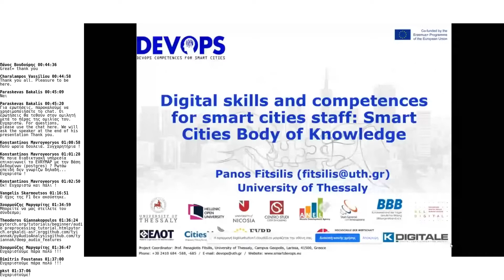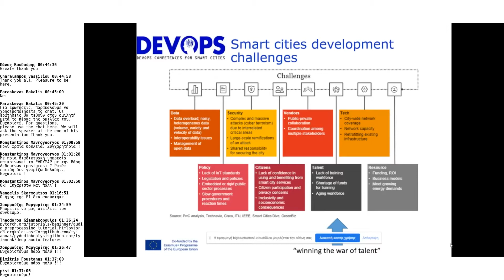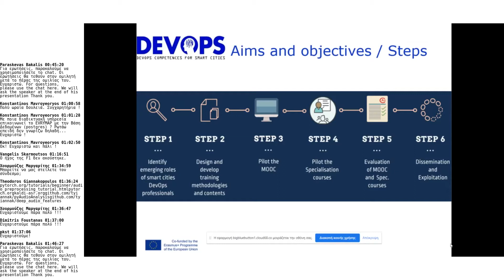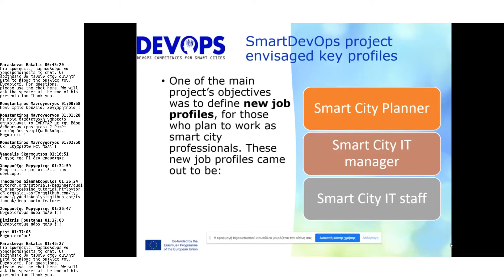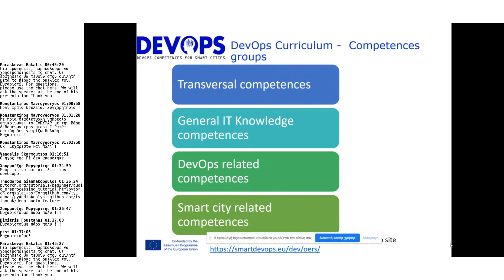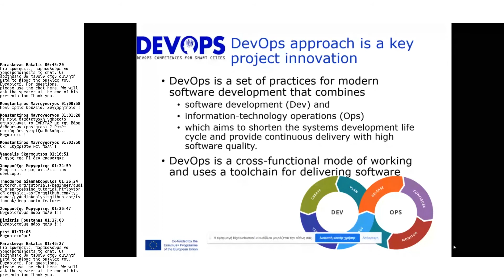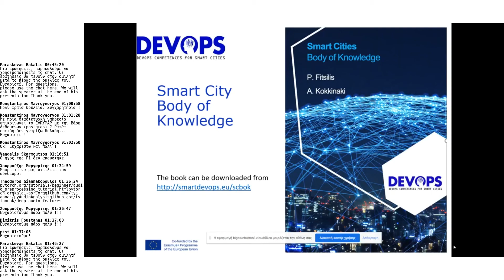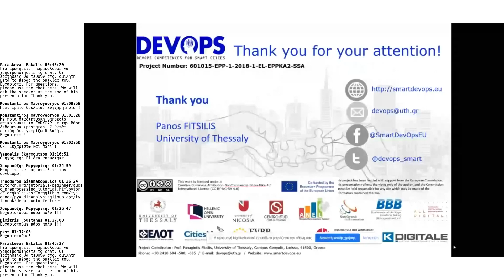SmartDevOps Body of Knowledge - Panos Fitsilis - FOSSCOMM2021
SmartDevOps Body of Knowledge by Panos Fitsilis

FOSSCOMM2021 by Πανεπιστήμιο Μακεδονίας - Free and Open Source Software Communities Meeting - 14ο συνέδριο  ανοικτού κώδικα και ανοικτών τεχνολογιών.

Επιστημονικός υπεύθυνος:
Αναπλ. Καθηγητής Άγγελος Σιφαλέρας
Αρχική οργανωτική επιτροπή - Φοιτητές τμήματος:

Παρασκευάς Γεώργιος Μπακάλης
Γεώργιος Μαμιδάκης
Ελένη Κουβαλακίδου
Χρήστος Γιαμακίδης
Κωνσταντίνος Θωμασιάδης
Ευαγγελία Δανδίκα
Βασίλης Τζεβελέκος
Γεωργία Σβάρνα
Χρύσανθος Μπουρουτζόγλου
Ευστάθιος Ιωσηφίδης
Γεώργιος Φακίδης

Οργανωτική επιτροπή - Εθελοντές:
Παρασκευάς Γεώργιος Μπακάλης
Ευστάθιος Ιωσηφίδης
Δημήτρης Βαγιακάκος ( @DimitrisV )
Σταύρος Γκίνος
Γιώργος Αποστολίδης
Γιώργος Τσαμπατζίδης
Δανάη Μπρίλη
Εμμανουηλία Παναγιωτοπούλου